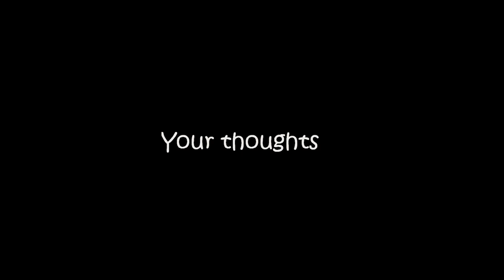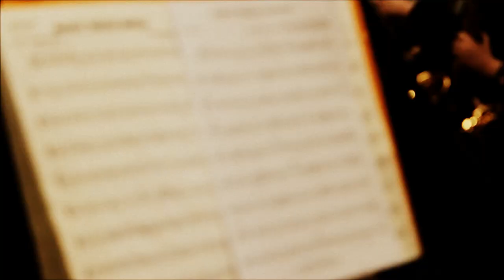Webisode 2 - Daisy's Sponsored Head Shave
Daisy talks about her amazing charity work. People say their opinions on the subject, I interview students and teachers. The school which is filmed is Ringmer Community College.